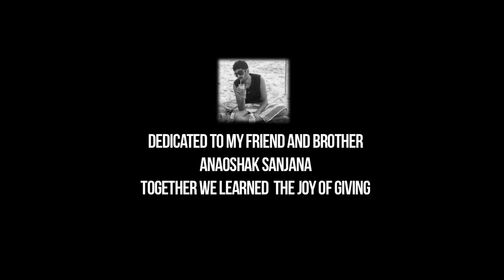TIGERWOODS OF BENGAL PART 2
After the story of the kids from "tiger woods of bengal" touched the world, this second part takes us back to chalsa to give the boys their equipment.

music courtesy:
Anamog_-One_Precious_Moment
Thank God for Kids [Live] _ The Oak Ridge Boys
Lights & Motion - The Spectacular Quiet
Lights & Motion - Home
Kodaline - All I Want (Part 1)
Luca Stricagnoli - Braveheart (Acoustic Guitar)